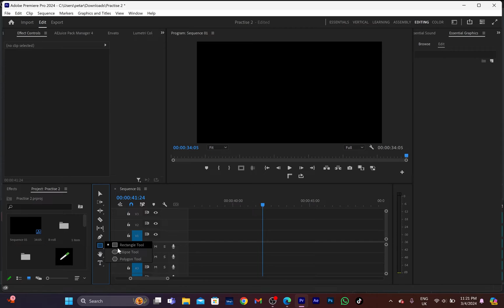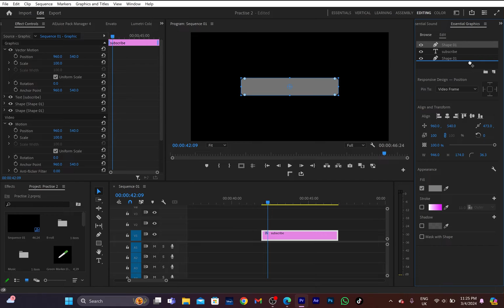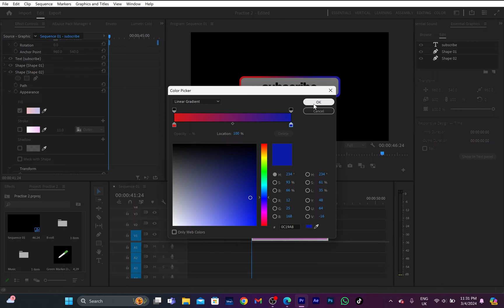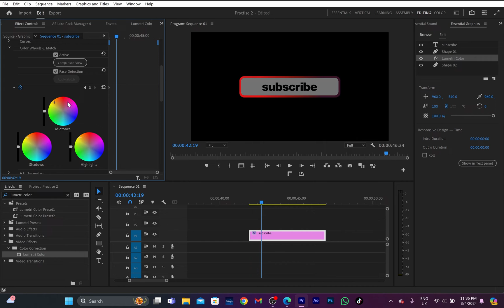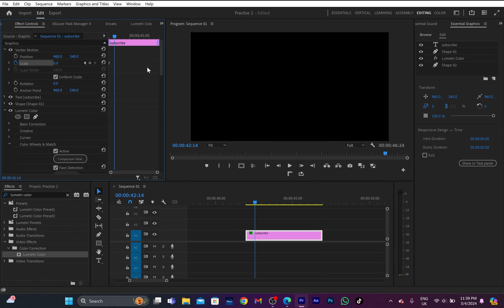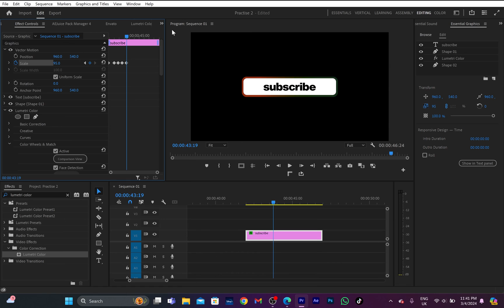How To Animate a Subscribe Button in Adobe Premiere Pro (2024)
➜ Get the Free Starter Pack and View all AEJuice Black Friday Products

► MY EDITING Laptop

► VOICEOVER MICROPHONE

►6m Lavalier Microphone BOYA Omnidirectional Condenser Recording

► My Camera: Canon M50 Mark II

I would appreciate your support if you like the video, which will help with the YouTube algorithm. Cheers!!!